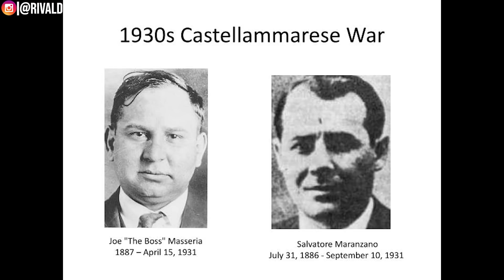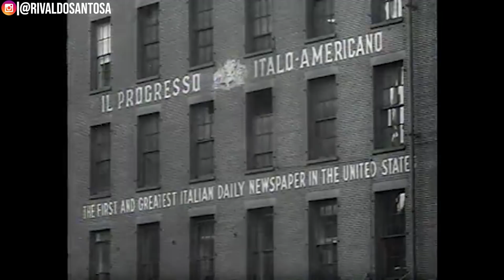SEJARAH MAFIA, PENGKHIANATAN IKONIK DAN STRATEGI GOKIL LUCKY LUCIANO | Joe Masseria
mari kita bahas soal cerita pimpinan mafia italia di amerika. Di channel ini teman-teman juga bisa menemukan kisah-kisah lain yang tidak terduga, unik, dan pastinya dari berbagai macam tempat di dunia.